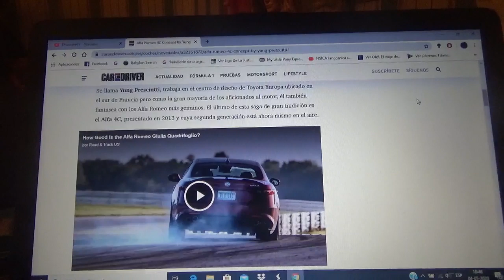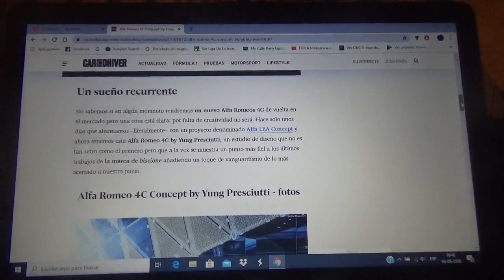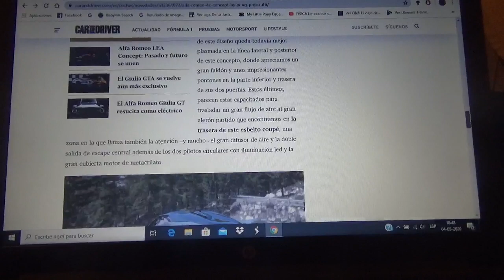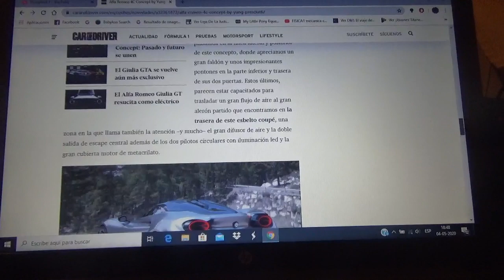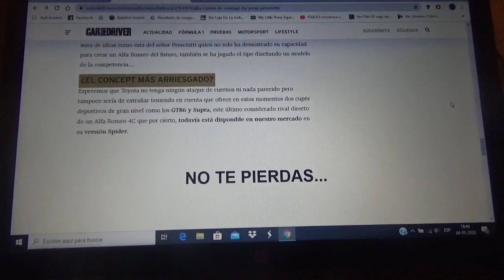Alfa Romeo 4C Concept by Yung Presciutti información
Aquí les hablo sobre este concept car preparado por un diseñador automotriz llamado Yung Presciutti que se plantearía con esto una posible segunda generación del modelo 4C de la firma italiana con domicilio en Milán